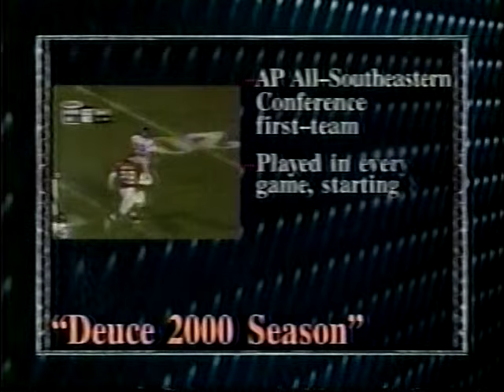4/21 & 4/22/2001 ESPN & N.O. TV stations' draft coverage of Deuce McAllister picked by the Saints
Here from April 2001 is ESPN's coverage plus many N.O. TV stations' reporting on the Saints drafting Deuce McAllister back in 2001.